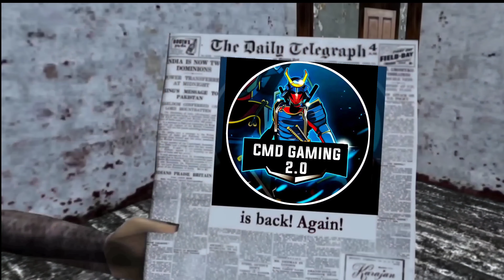Granny Christmas Mod Gameplay Tamil | Granny 3 Christmas Mod Gate Escape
▶️ Welcome To CMD Gaming 2.0 ✅

About This Video:

Granny 3 Tamil Gameplay - gate escape
Granny 3 front door escape funny in tamil vtg

granny 3
granny 3 christmas mod
granny chapter 3
granny 3 christmas
christmas granny 3
granny 3 gameplay
christmas granny
granny 3 christmas mode jill zone
granny 3 new christmas mod
granny 3 train escape
granny game
granny 3 christmas update
granny chapter 3 christmas
granny grandpa
granny mods
christmas mod in granny 3
granny horror game
granny 3 christmas mod gate escape vtg
granny 3 christmas mod full gameplay
granny 3 christmas mod download
granny 3 christmas mod pc
granny 3 christmas mod apk